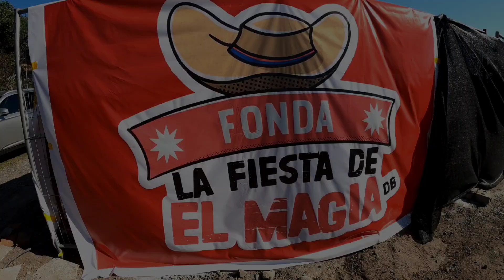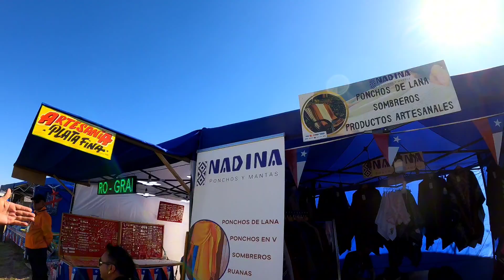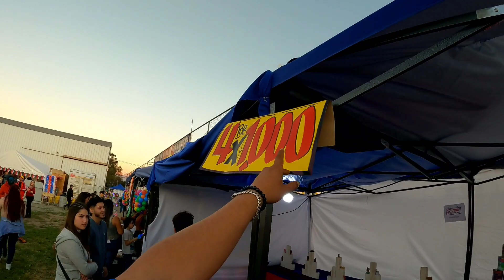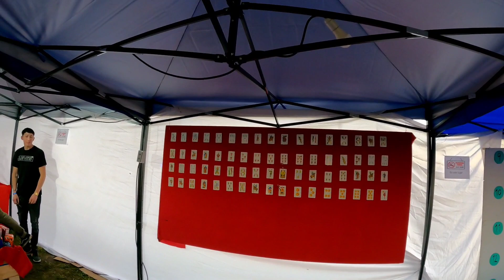Fuimos a la FONDA de el Magia en BUIN🔥 Garras de Amor y Gino Mella en vivo 🇨🇱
HOLA amigos y amigas 😃 Cachureros estamos súper contentos por qué nos invitaron a disfrutar de una fonda en Buin 😎
Ustedes han ido a una fonda ?